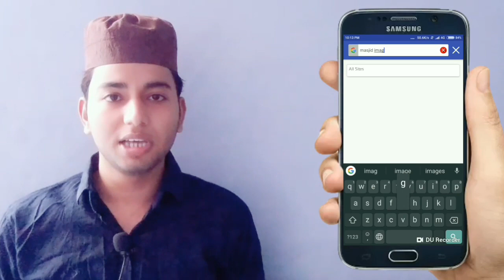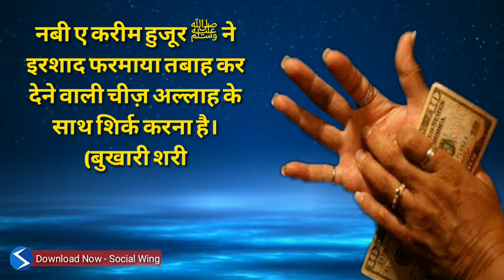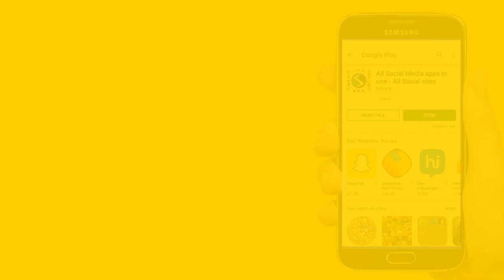हथेली में खुजली का मतलब | हुज़ूर ﷺ ने फरमाया | Allergy In Palm | Islamic Duniya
100% कामयाबी का राज़ नमाज़ में है।

जरूर करे।

अल्लाह हाफिज़
(Faid Malik)